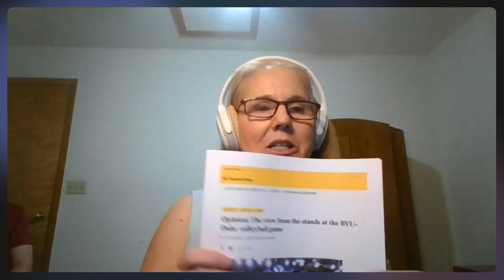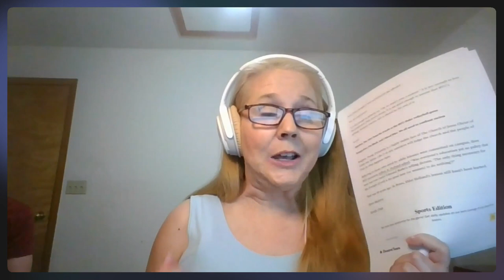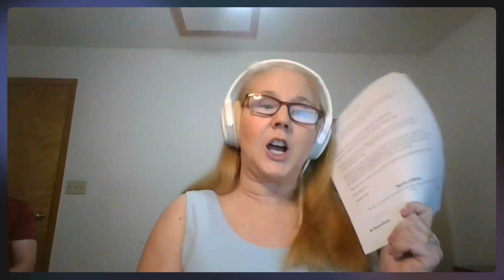BYU vs Duke Volleyball Right Twittersphere Goes Crazy but Where Does That Leave the Teams?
We go on a journey of black people in the LDS church where LDS don't consider themselves to be of "this world". They refuse to participate in DEI training. Participating in all aspects of other university life including athletics but refusing to follow the same protocols that everyone else is required to. Are they alien beings? blackmenacestiktok @vocalpointbyu @dukeuniversity @espn @NCAA